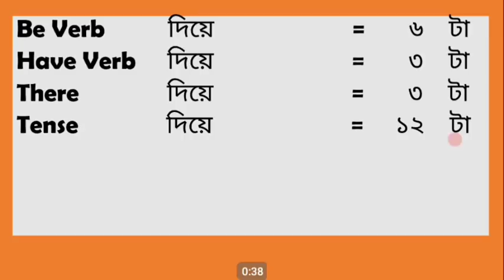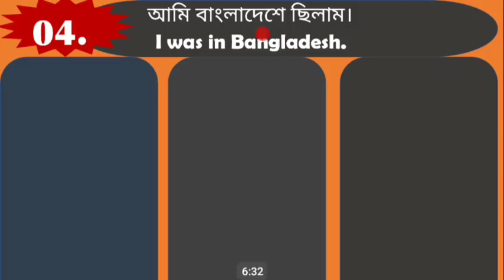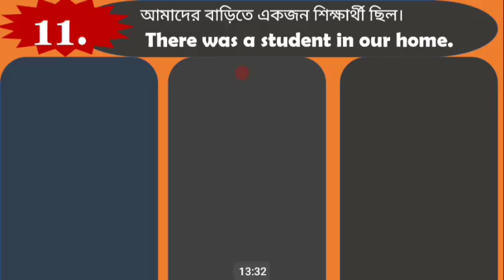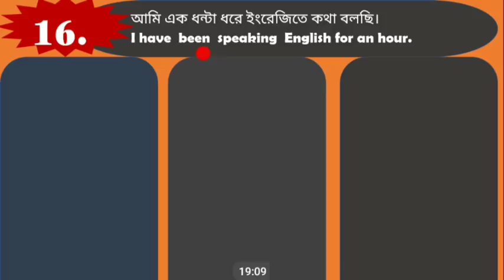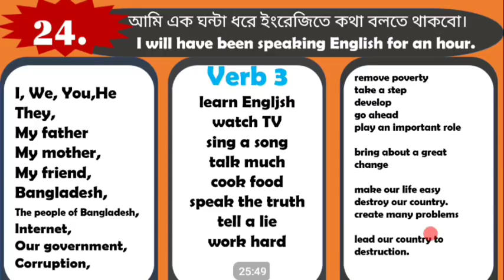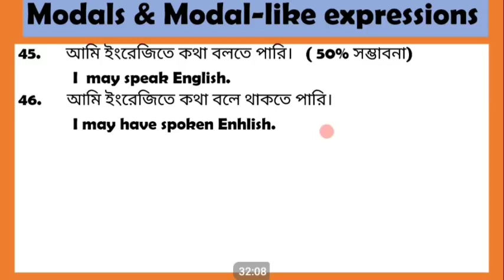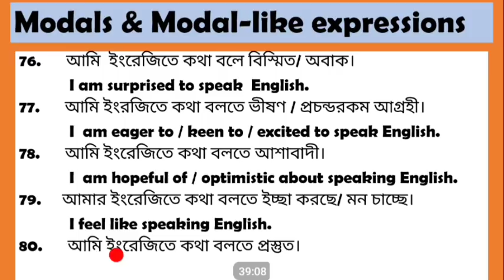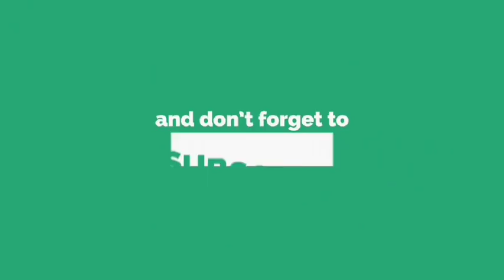আজ থেকেই ইংরেজিতে কথা বলুন ! ( ১ থেকে ১০৬ পর্যন্ত Grammatical Sentences) | Basic Grammar Class: 54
This is the most important class on Basic Grammatical Sentences from 1 to 106. This class will provide you with 106 basic grammatical sentences and at the same time, you will be able to see how to practice  these sentences. Enjoy this class.

Watch all the detailed classes on Basic Grammar from the link below,